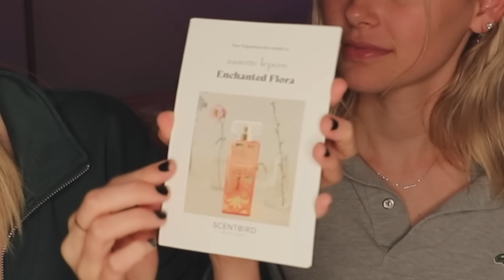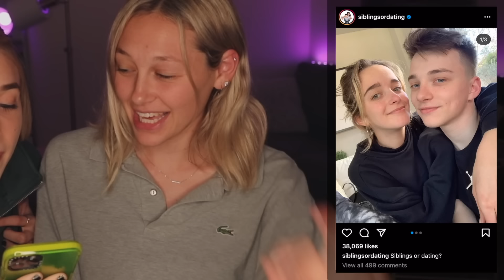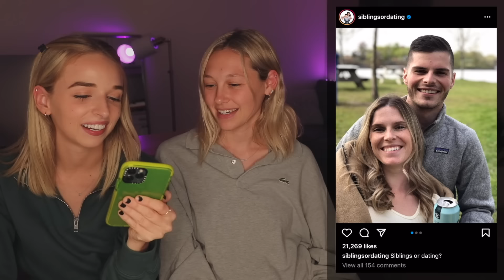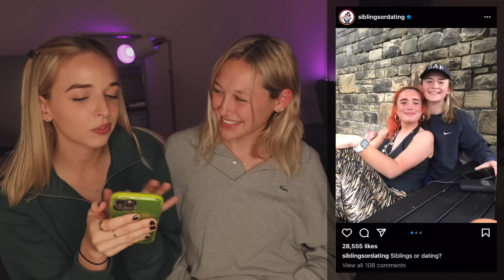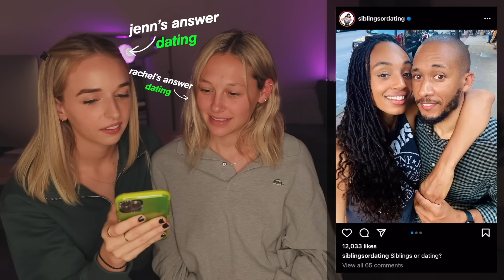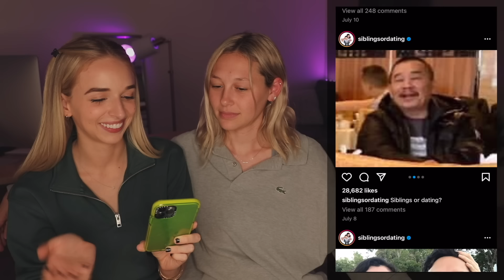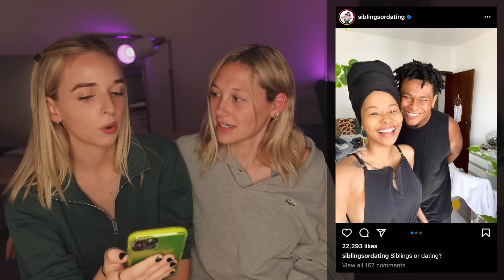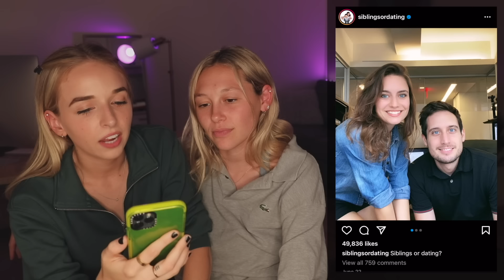siblings or dating???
Everyone wonders if we're siblings or dating, so today we're trying to guess if other people are siblings or dating!